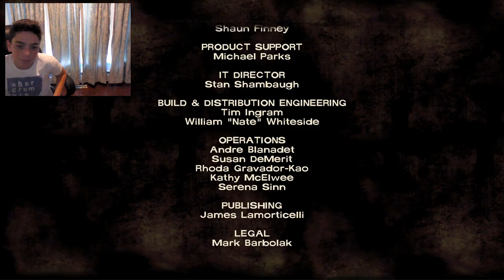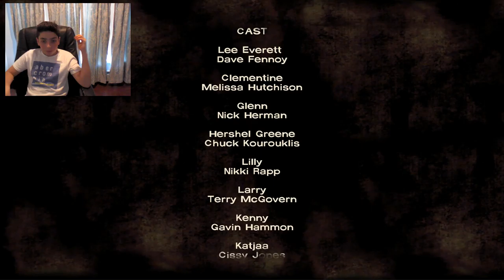WalkingDead season 1 again